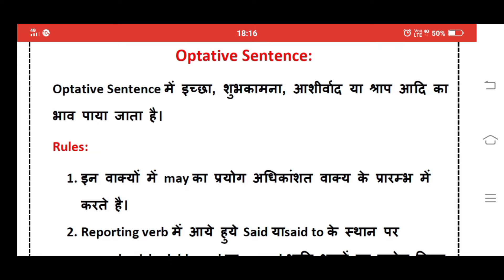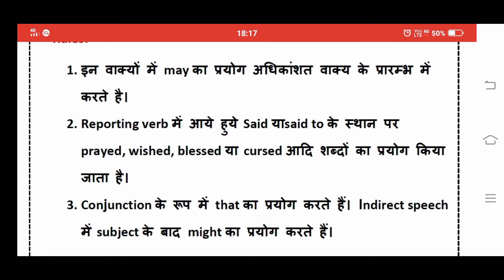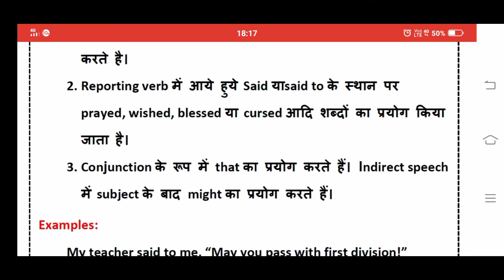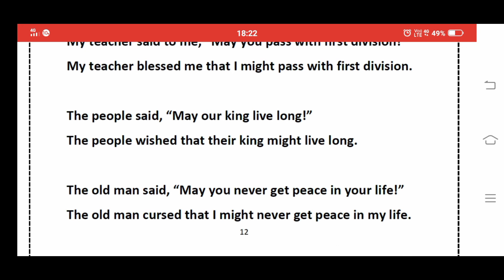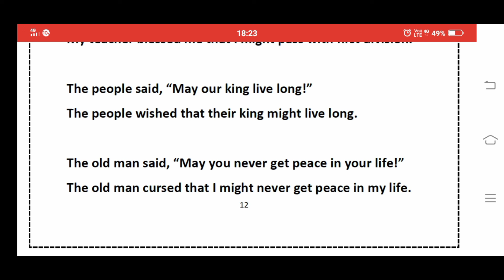English grammar l direct and indirect passage l narration with examples l optativesentence l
Hello friends,
Greetings!
I am Narendra kumar kushwaha belong to jhansi. I have completed my qualification in Bundelkhand University U.P.  I am MA English, M.Com as welI as B.ed. degree holder. I have been teaching English for more than about 12 years to make children enable to utilize the knowledge in their life skillfully. My aim is to make the students perfect in English language to built a bright career.

In this video I have tried to explain the direct and indirect speech that we call narration. here you are going to learn optative sentences. I hope you will like it.

Keep supporting. keep watching. keep learning